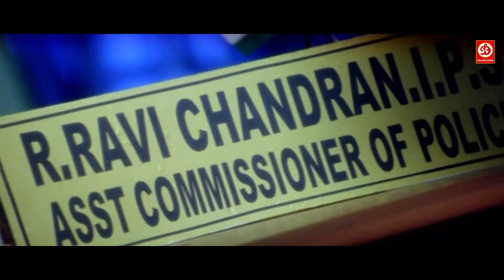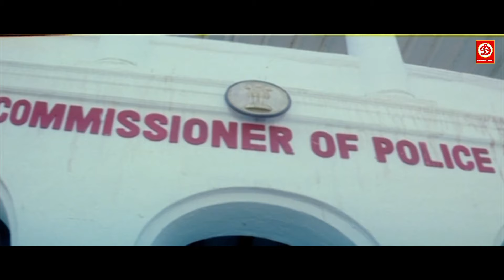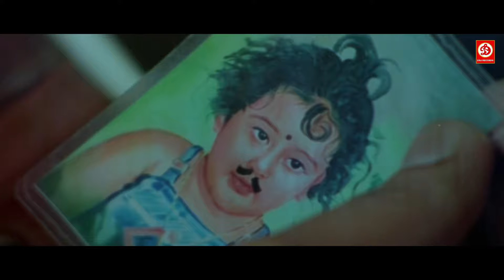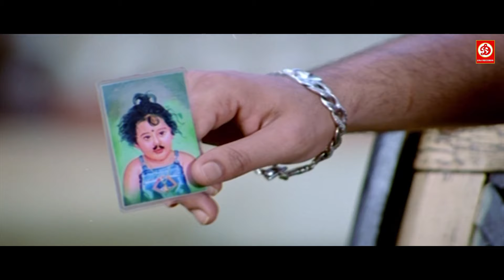New Released Blockbuster Full Action Hindi Dubbed Movie | Uday Kiran,Divya,Brahmanandam | Mr Badmash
Movie: MR. BADMASH
Starring : Uday Kiran, Divya, Brahmanandam, Mumaith Khan, Nizhalgal Ravi, Sathyaraj, Vijayan, Riyaz Khan, Raghubabu, Shakeela & others
Director : Raj Kapoor
Producer : Preeti - Prakash
Label : DRJ Records